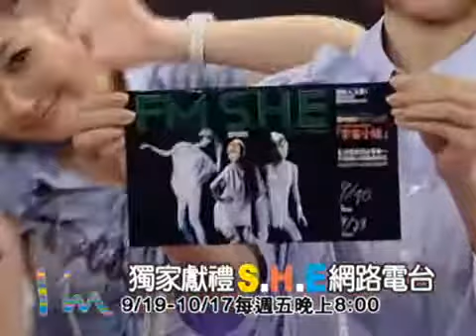S.H.E Lip-sync- Yan Hai Gong Lu De Chu Kou (沿海公路的出口)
they're lip-syncing to yan hai gong lu de chu kou~
it's really funny :D
at the end hebe's begging to the viewers to by their album, FM S.H.E! rofl (:

ella's singing selina's part,, hebe's singing ella's part,, selina's singing hebe's part..
they're imitating each other so well~ ahahaha

I DO NOT TAKE ANY CREDIT FOR THIS.